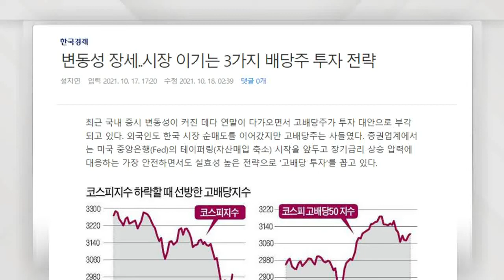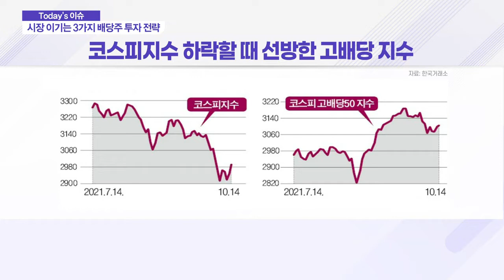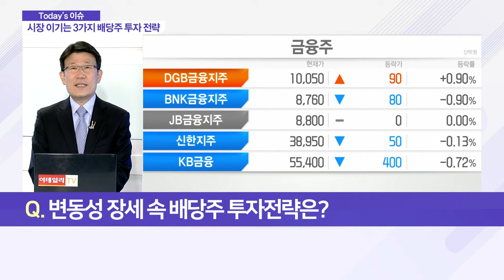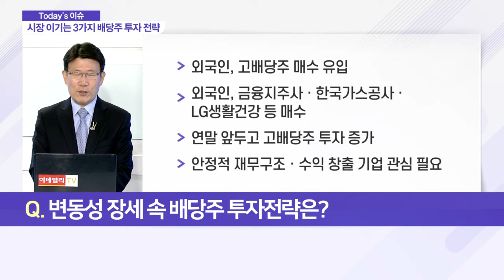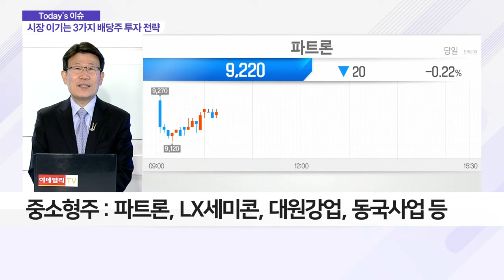변동성 장세… 시장 이기는 3가지 배당주 투자 전략_이슈 파워 (20211018)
Q. 변동성 장세 속 배당주 투자전략은?
- 대형주: POSCO, KT&G, 효성, 하나금융지주, 삼성카드
- 중소형주: 파트론, LX세미콘, 대원강업, 동국사업 등